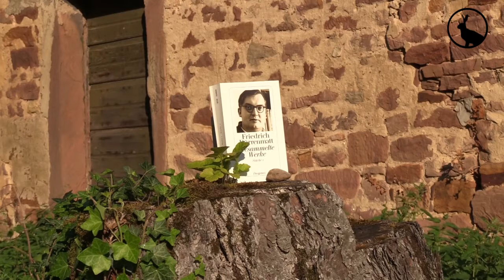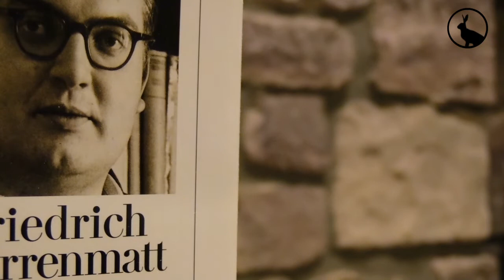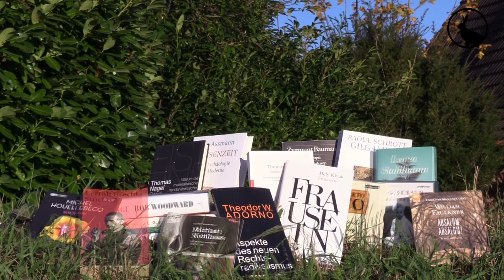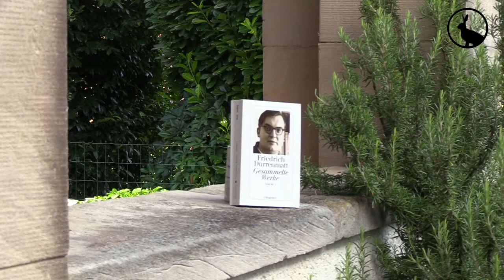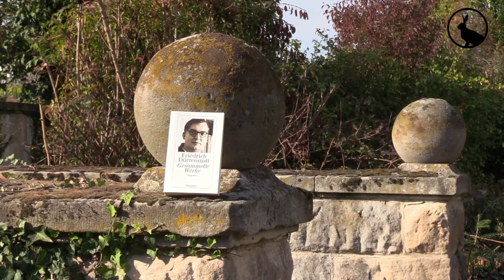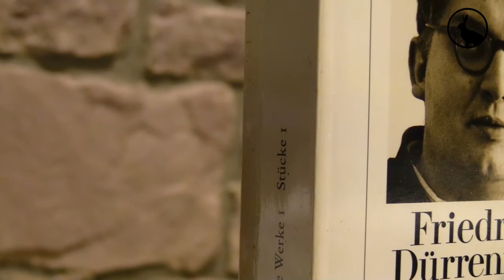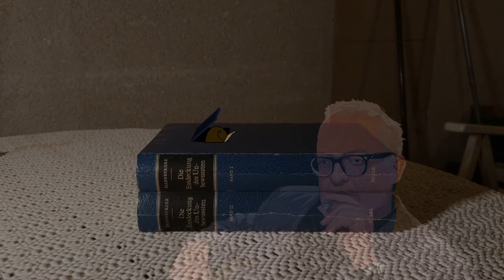Geld oder Leben | "Der Besuch der alten Dame" von Friedrich Dürrenmatt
Anton Weyrothers Literaturpodcast, Episode 31:
Die Milliardärin Claire Zachanassian verspricht, der einer verarmten Stadt eine Milliarde zu schenken, wenn einer ihrer Bürger dafür geopfert wird. Friedrich Dürrenmatts berühmte Komödie stellt die ernste und sehr aktuelle Frage, ob es etwas gibt, das sich nicht gegen Geld aufrechnen lässt.

"Der Besuch der alten Dame" auf Amazon